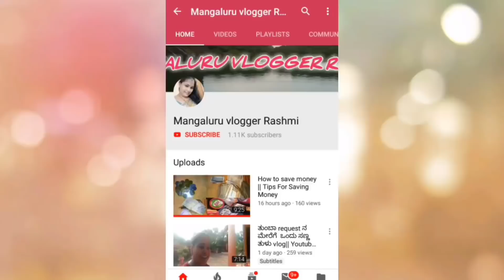2 Gante Rathreg Namma Illad Atil Awondundu ||Tulu Vlog